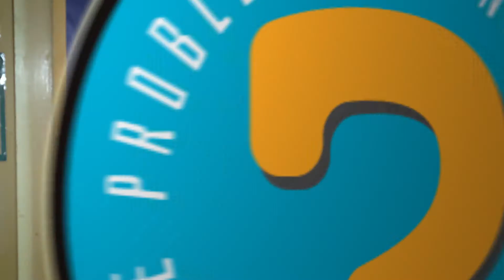Maths Workshops for Schools - The Problem Solving Company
Problem Solving is a large part of the current Mathematical curriculum for both Primary and Secondary Schools.

The Problem Solving company run fun Maths Workshops showcasing bespoke puzzles and challenges that really help KS1 and KS2 students develop their maths  problem solving abilities.

These puzzles may look easy at first sight, but it is not until the solving begins that the challenge can be truly evaluated.